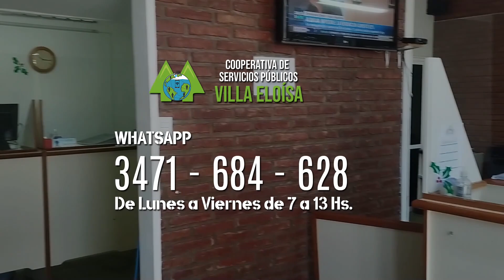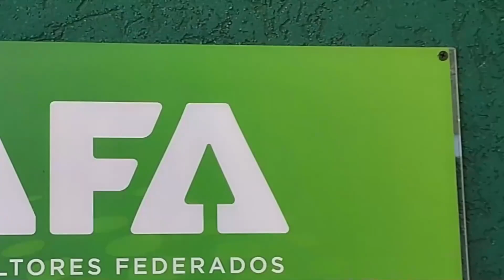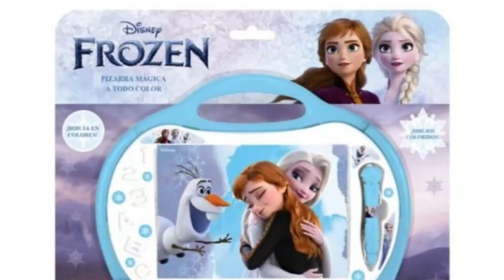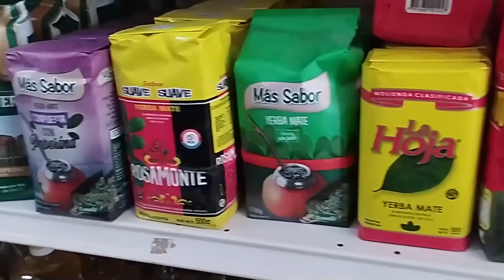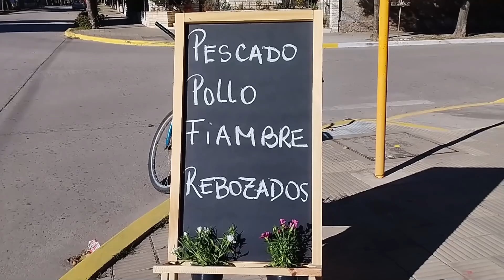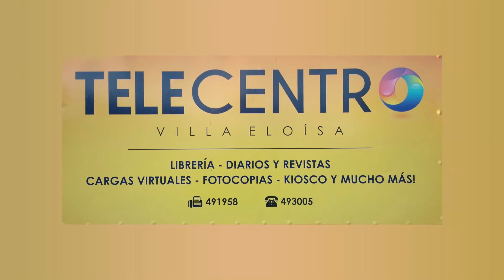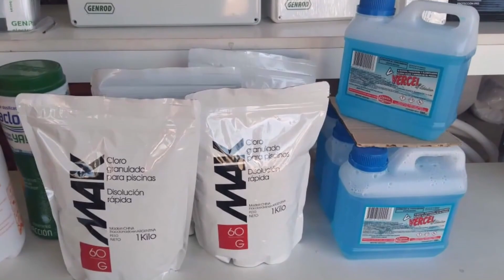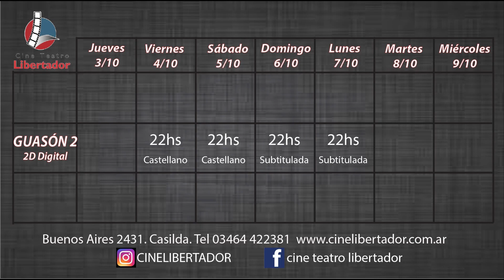Mundo Noticias Programa 95 | Temporada 2